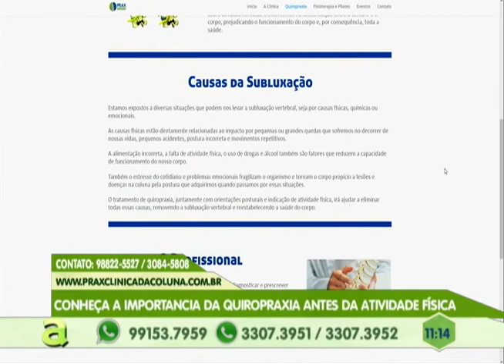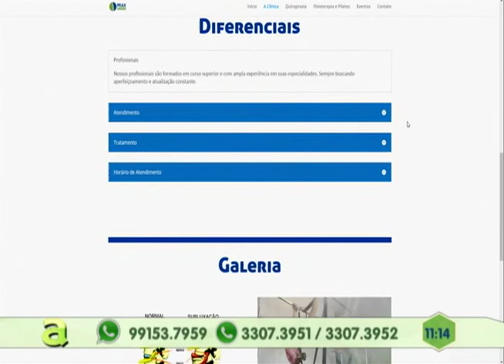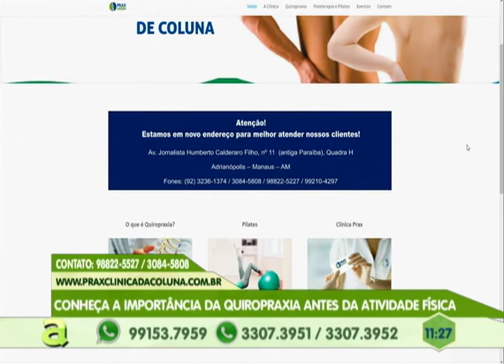Conheça a importância da Quiropraxia antes da atividade física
02º BLOCO AGORA 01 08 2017 - Conheça a importância da Quiropraxia antes da atividade física